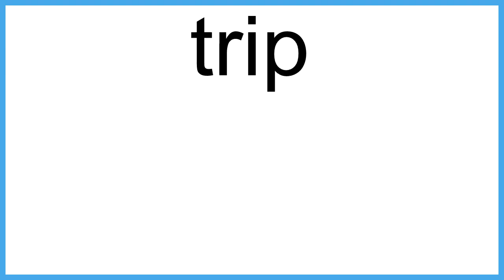trip The New English Dictionary meaning | Vocabulary for Kids | Children's Dictionary